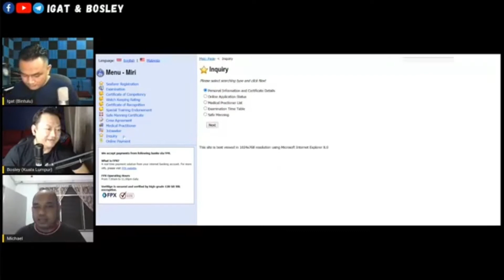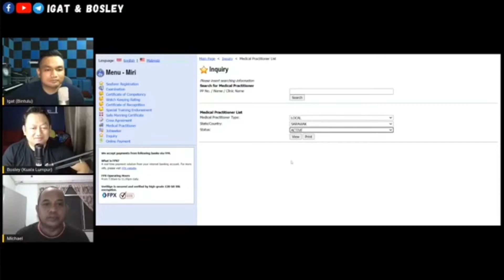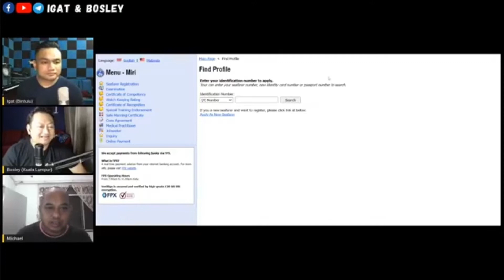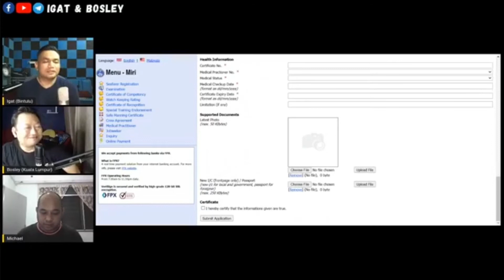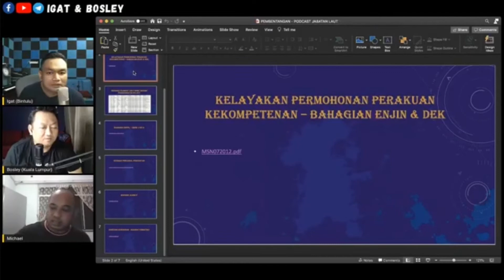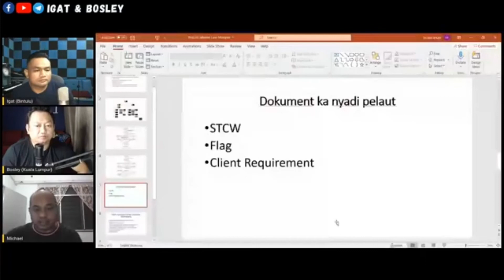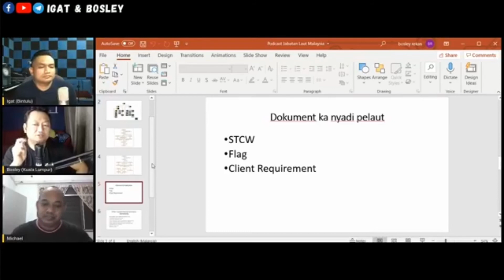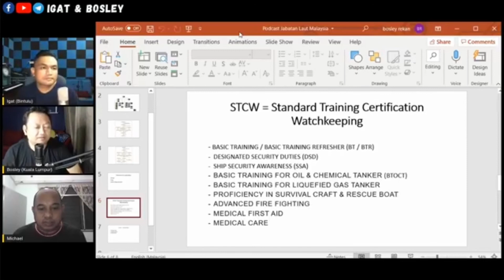Seafarer Registration | Cara Bermula Daftarkan Diri Sebagai Pelaut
Cara Ngepunka Diri Nyadi Pelaut (Iban Language)

➡️ Randau Kerjaya Dalam Bidang Perkapalan Bersama Jabatan Laut Malaysia (Miri)
Jabatan Laut Malaysia

Semoga Bermanfaat, Sudilah Berkongsi🥰